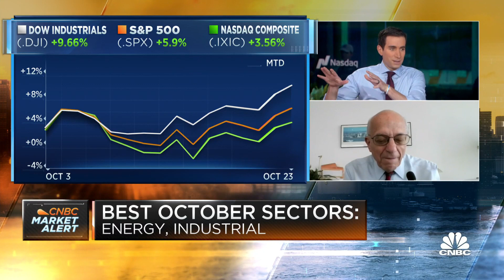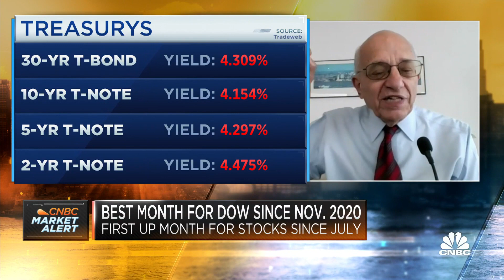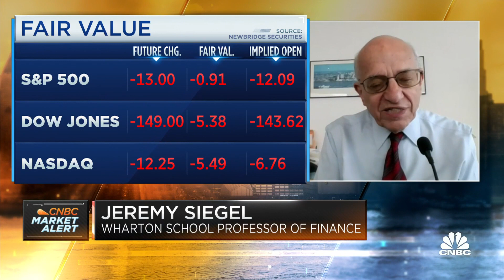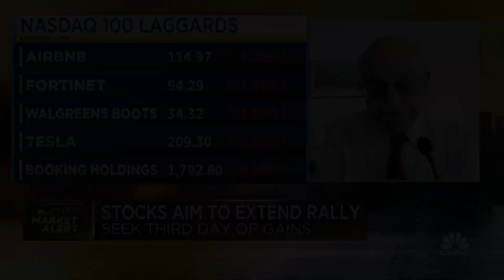Fed will pivot soon after 'tremendous' progress on inflation, says Wharton's Jeremy Siegel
Jeremy Siegel, professor emeritus of finance at University of Pennsylvania's Wharton School of Business, joins 'Squawk Box' to discuss the performance of corporate earnings, progress on bringing down inflation, and core rates staying high.